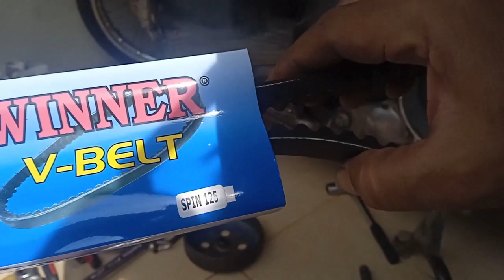Ganti Van Belt Motor Matic Spin 125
Motor Matic Spin 125 sudah ganti kopling ganda tapi masih susah maju ternyata Van Beltnya juga minta diganti. Sudah retak retak ini malah berbahaya bisa putus pas dipakai, malah merepotkan.

Untuk lebih jelasnya seperti apa bentuk van belt yang sudah tua simak videonya.

Semoga Bermanfaat
Terima kasih